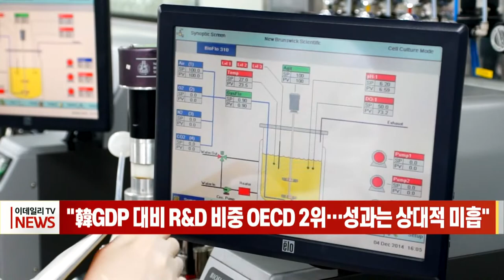"韓GDP 대비 R&D 비중 OECD 2위… 성과는 상대적 미흡" (20220420)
우리나라의 국내총생산 대비 연구개발 비중이 경제협력개발기구 국가 중 2위로 최상위권이지만 성과는 미흡하다는 분석이 나왔습니다.
전국경제인연합회는 OECD 36개국의 2001∼2020년 R&D 데이터를 분석한 결과 우리나라의 GDP 대비 R&D 투자 비중은 2001년 2.27%에서 2020년 4.81%까지 올랐다고 밝혔습니다.
우리나라의 연간 특허 건수는 2019년 기준 3057건으로 OECD 국가 중 4위였지만 투자 금액 100만 달러당 특허 건수는 0.03건으로 OECD 국가 중 11위에 그쳤습니다.
전경련은 "투자한 금액에 비해 특허 건수가 많지 않다는 것은 국내 R&D 투자의 효율성이 좋지 않다는 의미"라고 분석했습니다.